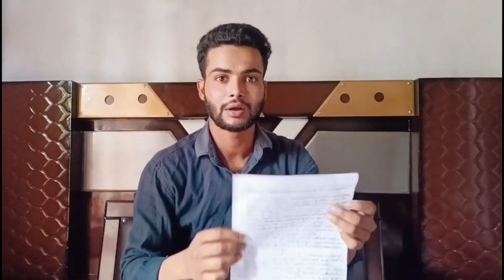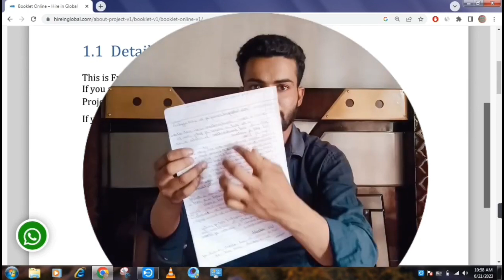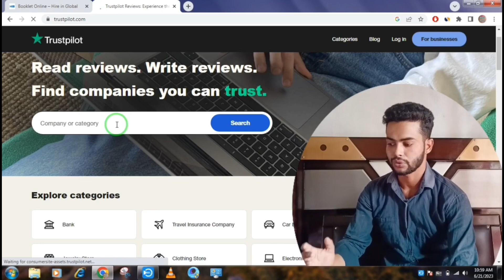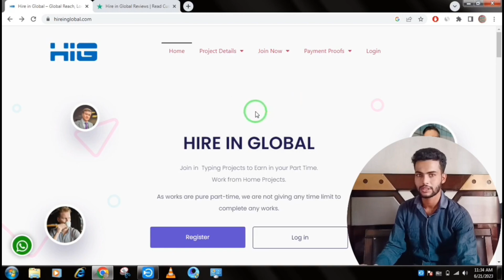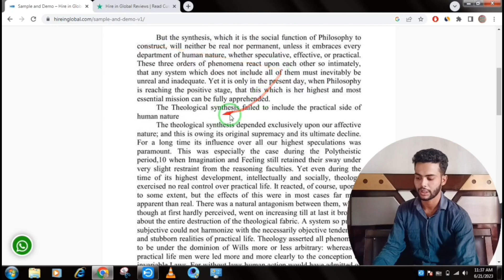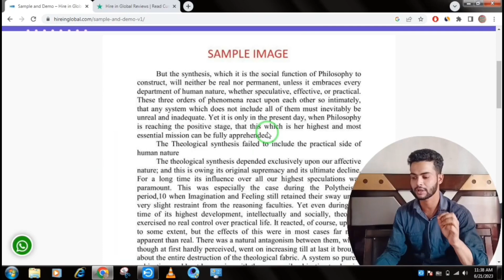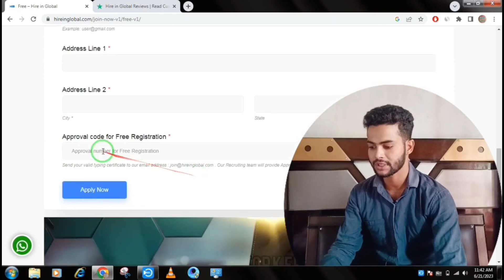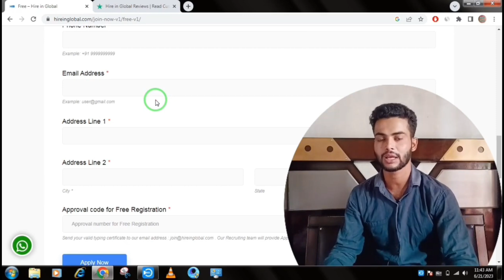Real Typing Work from Mobile | 1 Page = ₹180 | Online Typing Work Websites | Typing Work From Home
Online Typing Jobs | DATA ENTRY JOBS ONLINE | Online Typing Jobs At Home | Online Typing Work

❤️ Hashtags. !!

❤️ Queries Solved. !!

❤️ Cover Topics. !!

Queries Solved

typing work from home for students
online typing jobs without investment daily payment
typing jobs from home no experience
online typing jobs for students without investment from home
online typing jobs without investment
online typing work
part time typing jobs work from home
typing jobs from home without investment
online typing jobs work from home
online data entry jobs work from home daily payment
data entry jobs without investment
online typing jobs for students
make money typing from home
online typing jobs that pay daily
online earn money by typing
online typing jobs daily payment
work from home data entry jobs part time
data entry jobs online from home